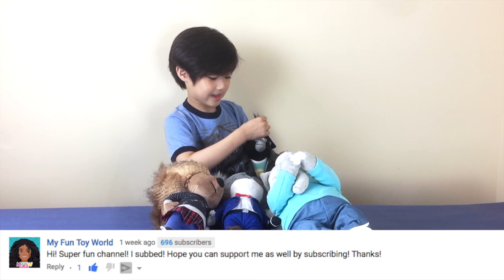SING Movie Plush Stuff animals & SING Movie McDonald's Happy Meal Toys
Unboxing toy review of Sing movie plush toys and the McDonald's Sing movie Happy Meal toys! This complete set of 4 Sing movie plushies are from Universal Studios Illumination and like the Build-A-Bear plush toys.

Please click on the times for the toy of interest.
0:35 Ash
2:00 Johnny
3:05 Meena
3:48 Buster Moon

Credits:
Take Five - Johnny Ferreira